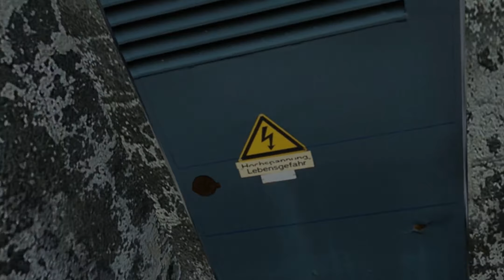Close Quarters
proto